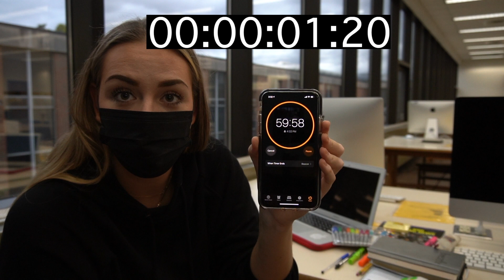STUDY WITH ME 1H w Amerykańskiej bibliotece| Studia w USA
Hej kochani!
Zapraszam na jedną godzinę nauki ze mną w Amerykańskiej bibliotece w mojej szkole.
Na studiach w Ameryce jeśli jesteś studentem-atletą musisz zadbać o to żeby dobrze gospodarować swoim czasem. Szczerze mówiąc ja nie spędzam całych dni na naukę ponieważ wiem ze jeśli skupię się na tych 2-3 godzinach dziennie maksymalnie, wtedy napewno mi to wystarczy. Oczywiście nie podczas midterm czyli połowy semestru gdzie każdy student ma egzaminy, wypracowania itp. Mam nadzieje ze ta jednogodzinna sesja nie wam spodoba. Wybrałam dla was muzykę, dajcie znać co o tym myślicie

My cameras:
GoPro7 black
SONY a6400

Editing in
Imovie

karolina_noszczyk
theamerykanka